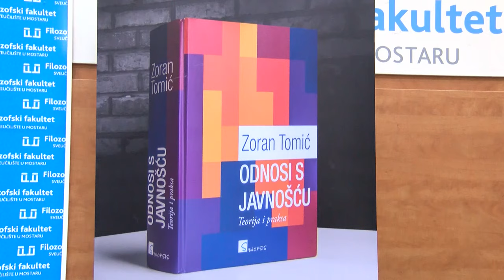NAŠA TV | PREDSTAVLJENO DRUGO IZDANJE KNJIGE "ODNOSI S JAVNOŠĆU"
Novinarka: Marlena Trlin
Snimatelj: Marko Jelić

Drugo izdanje knjige “Odnosi s javnošću – Teorija i praksa” profesora Zorana Tomića predstavljena je u četvrtak. Knjiga je prije svega namijenjena studentima, ali i svima koji se bave odnosima s javnošću.